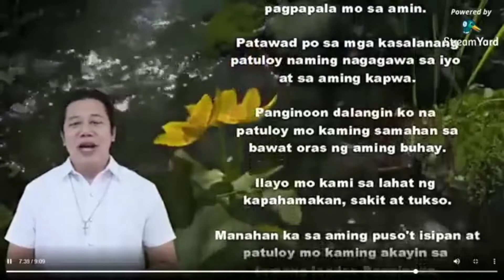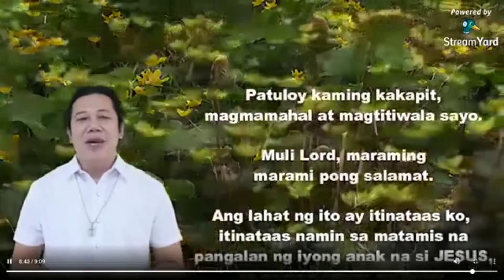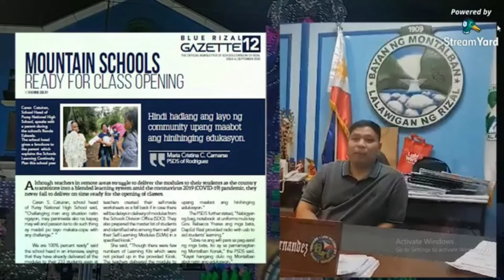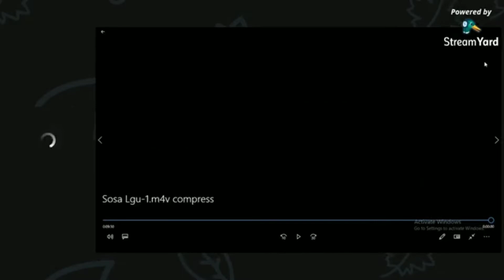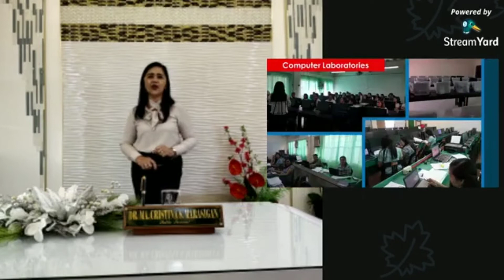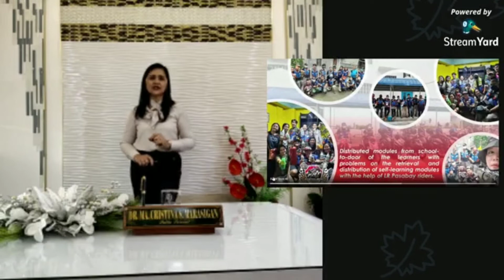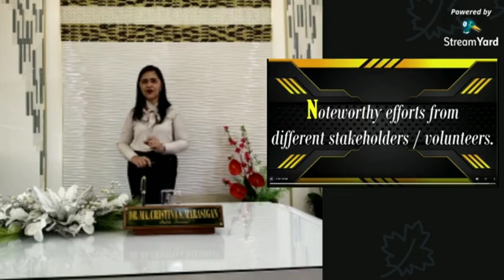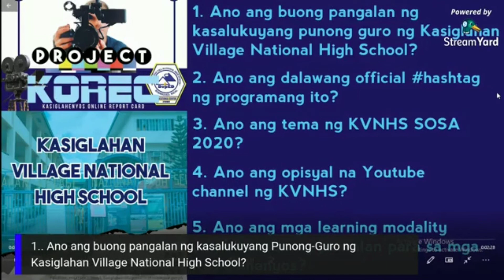KVNHS School of the State Address (SoSA) 2020